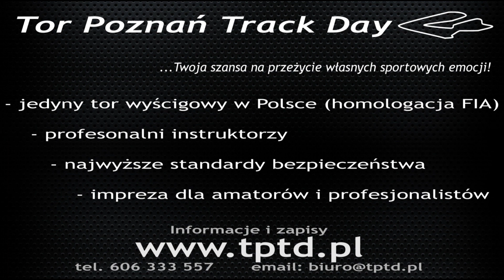Tor Poznań Track Day | VII Edycja 1.06.2015